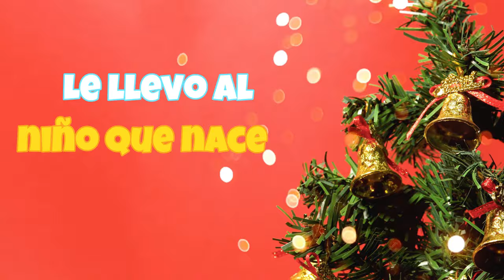Campanas sobre campana - LETRA